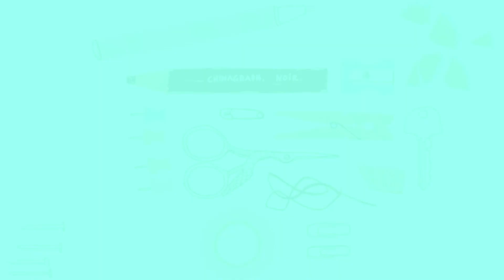Cute Easy Paper Rose | Diy paper rose 🌹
Music
♪ Biscuit (Prod. by Lukrembo)

craft gallery
WOW Decoration
Nive Crafts
Raine Crafts and DIY
RNS crafts
MASS Art and Craft
#2-Minute Crafts
Creative ViNii
Being Artistic
Hetal's Art
Girl Crafts
JC creative world
#5-Minute Crafts
#5-Minute Crafts Play
Mansi's Handmade